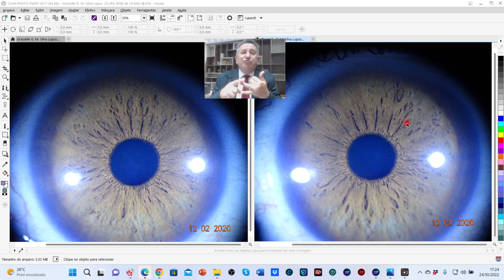CASOS DE IRIDOLOGIA EM 5 MINUTOS 5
ENTRE EM CONTATO CONOSCO PARA MAIORES INFORMAÇÕES SOBRE CONSULTAS, CURSOS E ORIENTAÇÕES.(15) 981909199